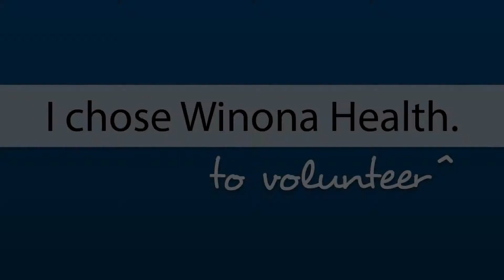I Chose Volunteer - Fawcett